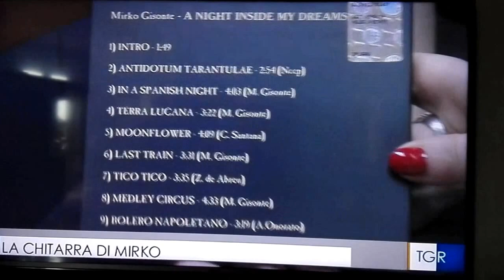Mirko Gisonte - Intervista Rai presentazione album A Night Inside My Dreams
Intervista televisiva a cura di Grazia Napoli con il Tg3 Regione Basilicata, in onda il 26/03/2016